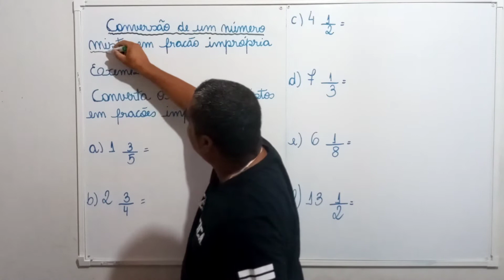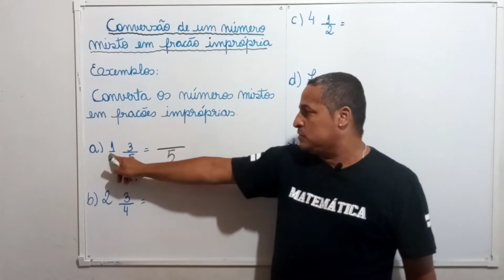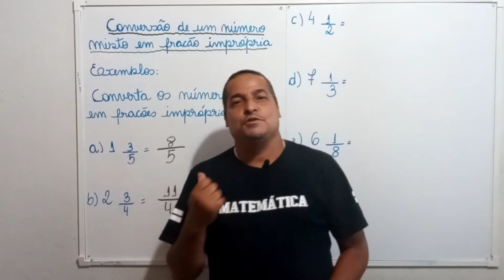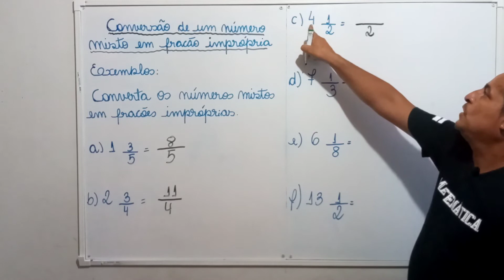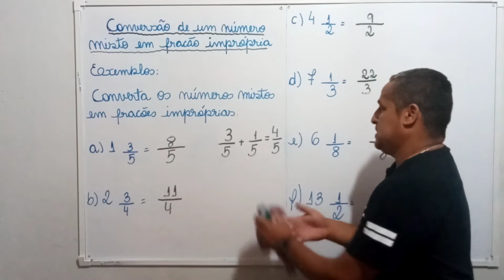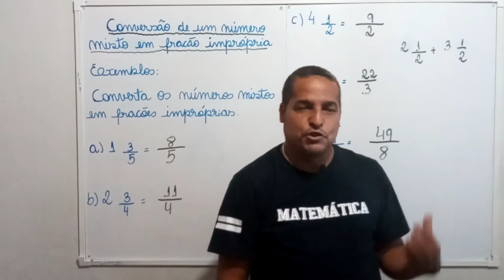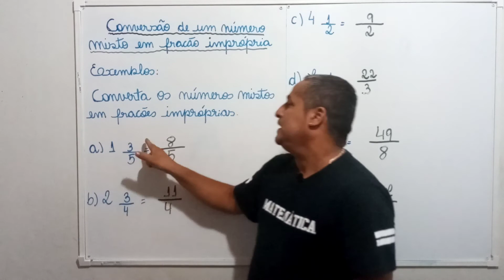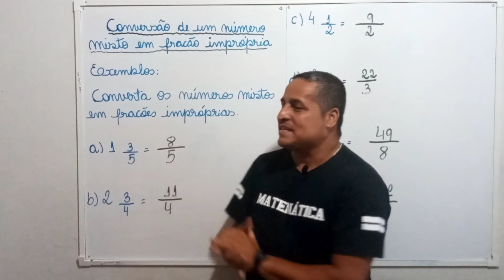Conversão de um número misto em fração imprópria